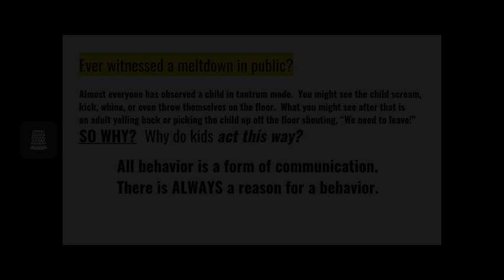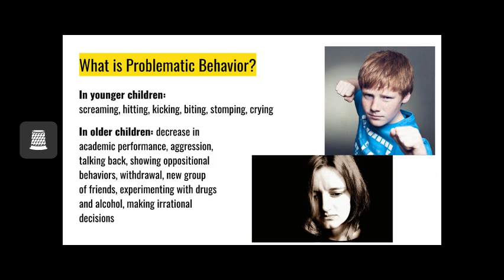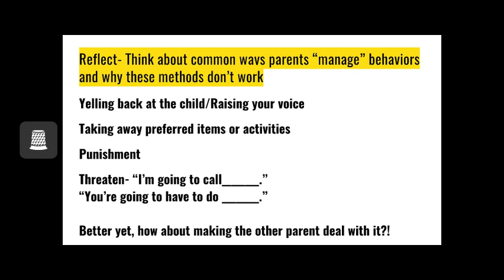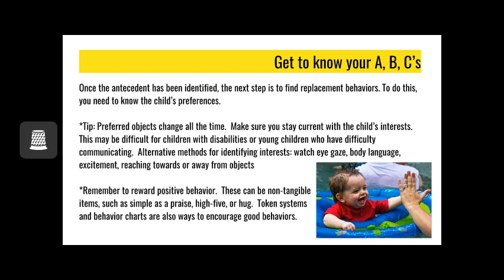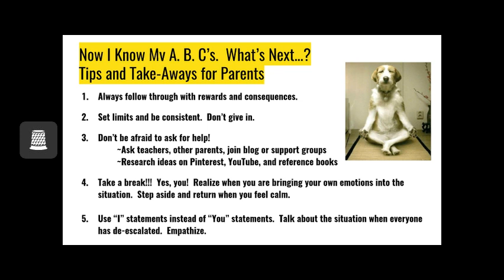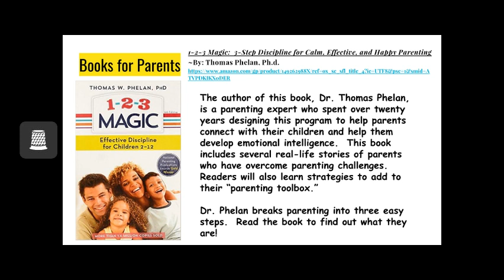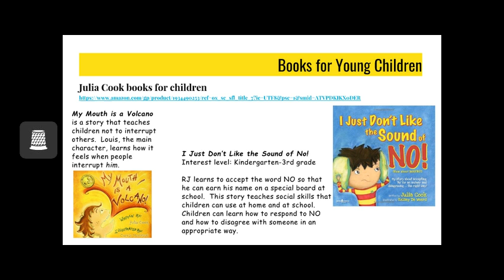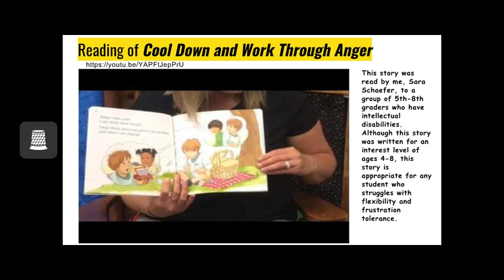Professional Development Presentation on Managing Behaviors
By: Sara Schaefer